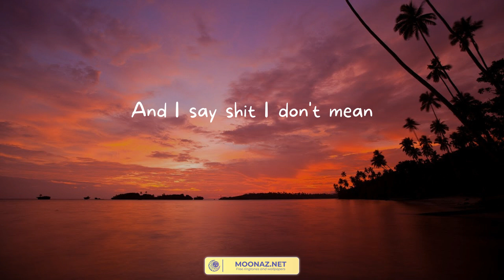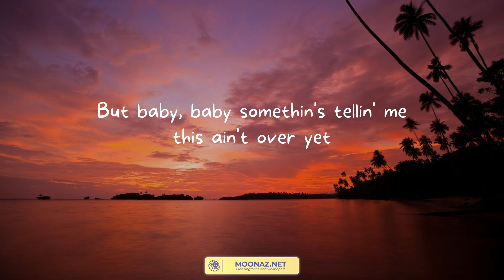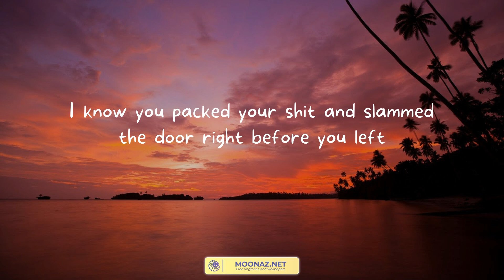Last Night - Morgan Wallen (Lyrics)